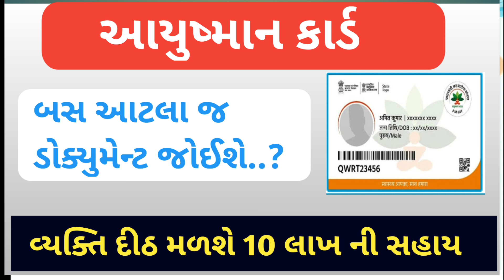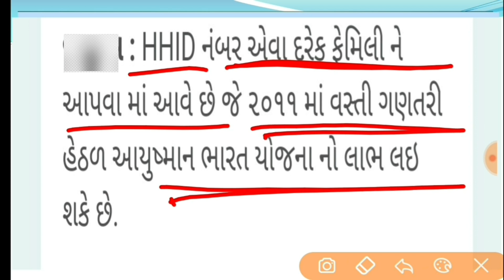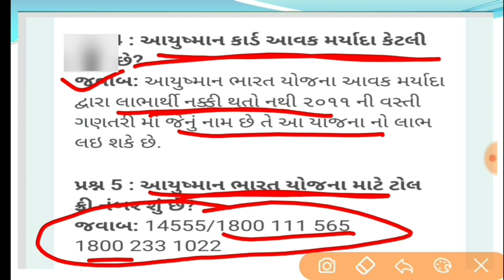Ayushman Card Kaise banaye 2023|Ayushman Card Banaye Kon Kon Se Document Chahiye/PMJAY 2023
aayushman card bnane ke liye kya kiya lagta hai, aayushman card apply karne ke liye kon sa document lagta hai, aayushman card banane ka tarika, aayushman card banane ke liye kya kya lagta hai, aayushman card kaise banaye, aayushman card list me naam kaise check kare, aayushman card kaise banaye mobile se